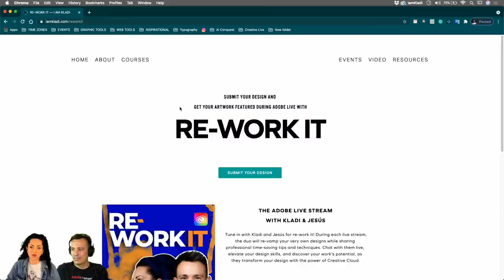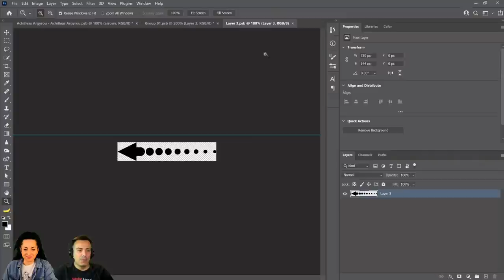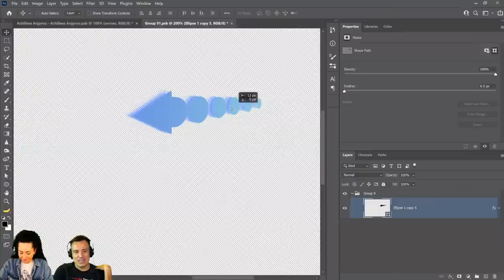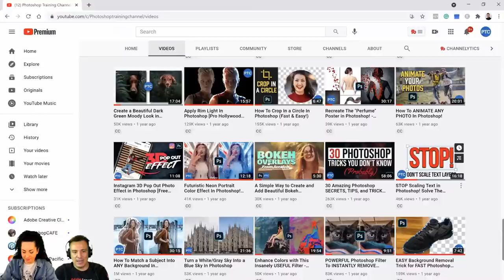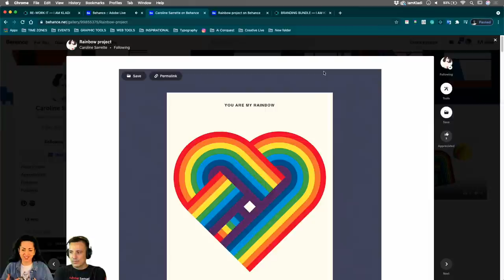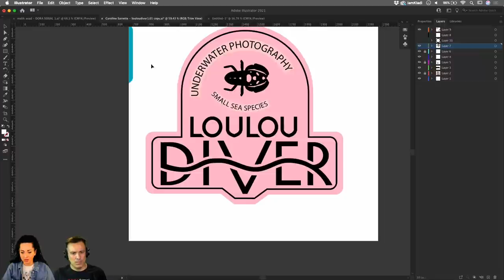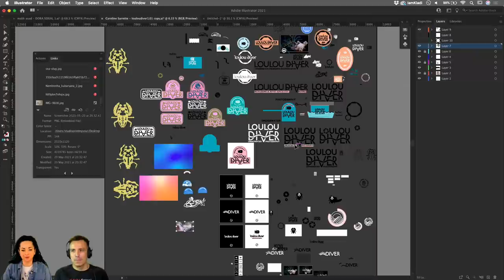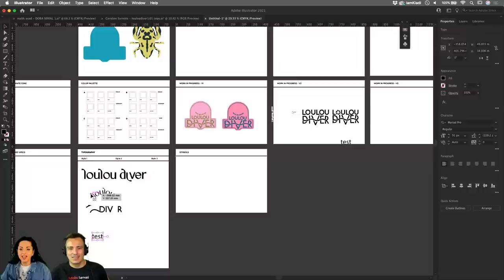Re-Work it with Kladi from Printmysoul and Jesús Ramirez - 1 of 2 | Adobe Creative Cloud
"Re-Work It!" with Kladi from Printmysoul and Jesús Ramirez from the Photoshop Training Channel. The duo will re-imagine YOUR submitted designs while sharing professional time-saving tips and techniques. Join them live to elevate your design skills and discover new possibilities for your next project.

Kladi is a Visual Strategist at Studio Printmysoul based in Manchester, England

Jesús Ramirez is a San Francisco Bay Area Graphic Designer and the founder of the Photoshop Training Channel on YouTube

Chapters
00:00 Start
02:55 Starting the Reworkit review with Achilleas Argyrou
05:17 Focusing on the background and creating contrast
08:18 Working with smart objects - simplifying shapes with vectors
19:28 Minimizing smart objects for efficiency
22:37 Creating stretching effects
28:12 Starting work with Kladi - reworking Caroline Sarrette’s work
33:32 Breaking down the illustrator file - using layers efficiently
35:58 Kladi shows her logo development template
44:01 Pricing your work - discussing pricing practices
46:51 Template demo - applying Caroline’s work into Kladi’s template
48:38 Continuing to organize Caroline’s work